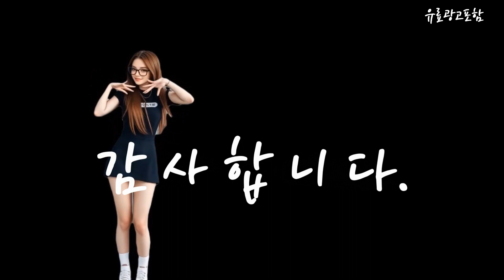자라 Top10!! 요즘 인기있는 자라 구매 가격 평점 후기 비교 총정리!!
❤️❤️❤️ 요즘 인기있는 자라 구매 가격 평점 후기 비교 총정리해 보았어요!! ❤️❤️❤️

[00:06]
10위. 자라 ZARA 캐주얼 지퍼 원피스 데일리룩 [36,000원]

[00:11]
9위. Traf 자라 여성 원피스 인쇄 된 벨트 [33,700원]

[00:17]
8위. ZARA 자라 베스트 스타일 미디 원피스 [51,900원]

[00:23]
7위. ZARA자라 크로스 니트 재킷스커트 [38,700원]

[00:28]
6위. 자라 크로와상 가방 크루아상백 블랙 보부상 범백 [29,900원]

[00:34]
5위. ZARA 자라원피스 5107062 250 [29,100원]

[00:40]
4위. ZARA 자라 워싱 데님 미니 원피스 [41,900원]

[00:45]
3위. 키즈프렌드 아동 경량 와플 패딩 조끼 [8,900원]

[00:51]
2위. UNKNONW 자라 가방 미니백 카세트백 데일리 유나 [20,510원]

[00:57]
1위. 아그리폼 지라 그라타 그라나 파다노 150g 1개 [11,800원]